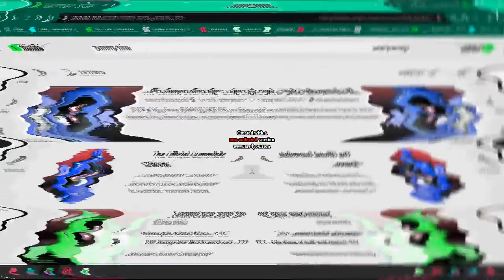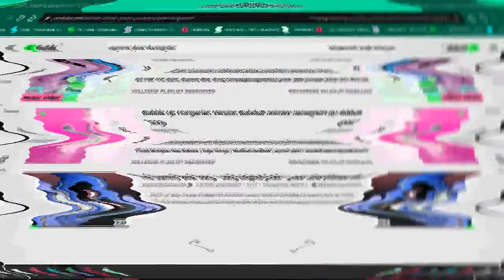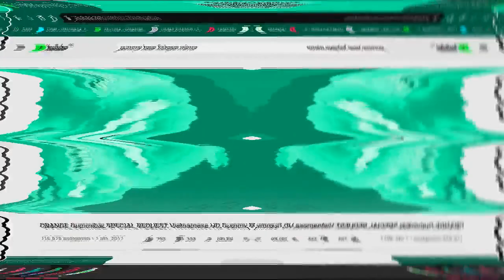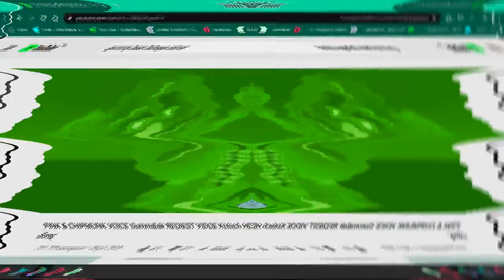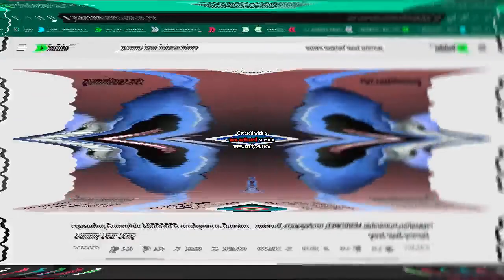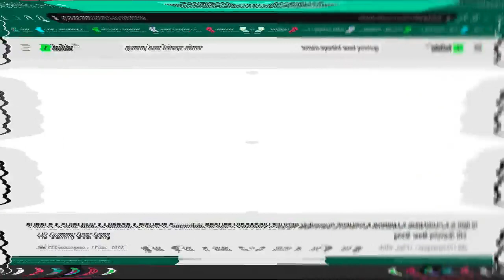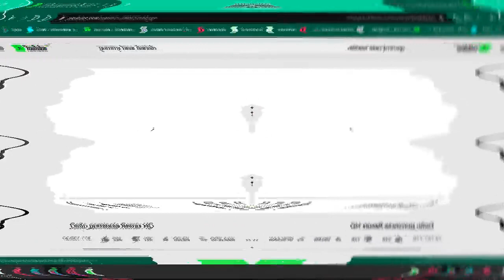Gummy Bear Y Major